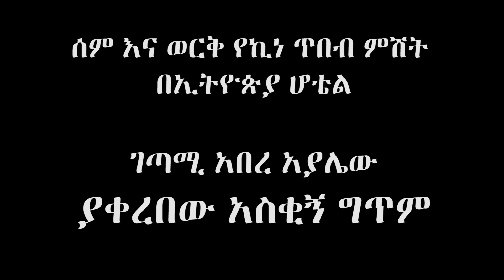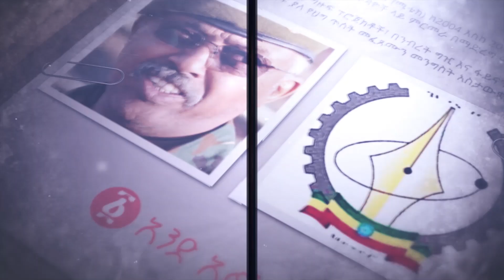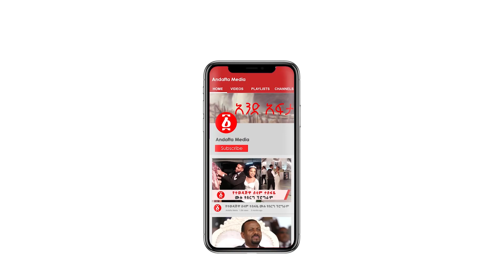ኑ! ታሪክ እንፈውስ ገጣሚ አበረ አያሌው | Ethiopia